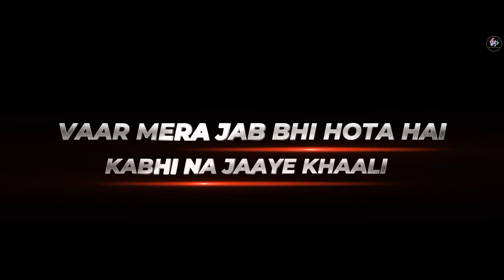Main Khiladi Tu Anari Remix | Unique Style EDM Remix | Old is Gold Hindi Dance Spl | Dj Ayan Remix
Main Khiladi Tu Anari Remix | Unique Style EDM Remix | Old is Gold Dance Spl | Dj Ayan Remix

in this video Main Khiladi Tu Anari Remix | Unique Style EDM Remix | Old is Gold Dance Spl | Dj Ayan Remix

◆Song:- Main Khiladi Tu Anari
◆Remix By:- DJ Ayan Remix
◆Video Edit:- Ayan Mondal

edm drop bass mix dj song

Singer : Abhijeet & Udit Narayan
Lyrics : Maya Govind